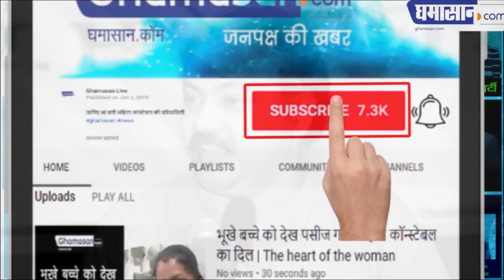Rajiv Dixit Murder Mystery | PMO Gave Order of Re Investigate Rajiv Dixit Case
प्रधानमंत्री कार्यालय ने दिए जांच के आदेश |

PMO Gave Order of Re Investigate Rajiv Dixit Case

Rajiv Dixit Murder Mystery Re Investigate Rajiv Dixit Case PMO Gives Order

Swadeshi Aandolan Rajiv Dixit Murder Mystery Re Investigation of Rajiv Death Case